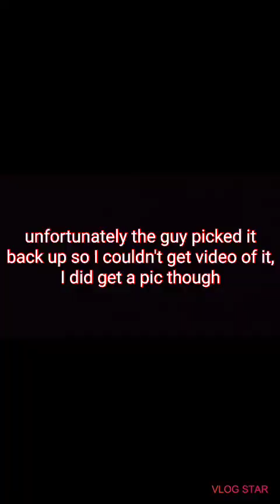My 1st actual video "show u how I make money